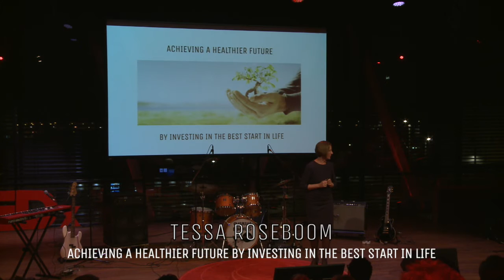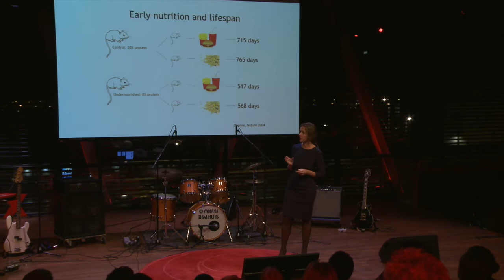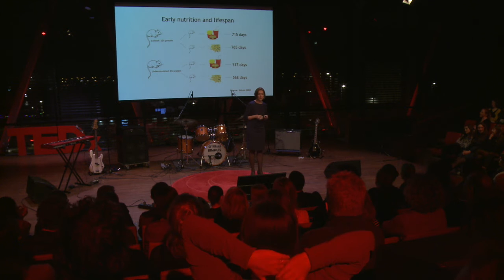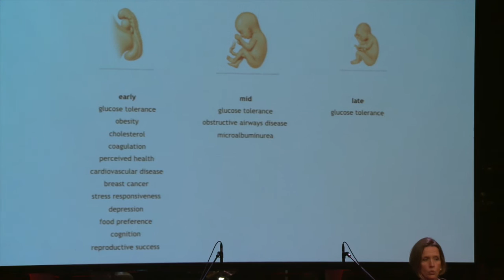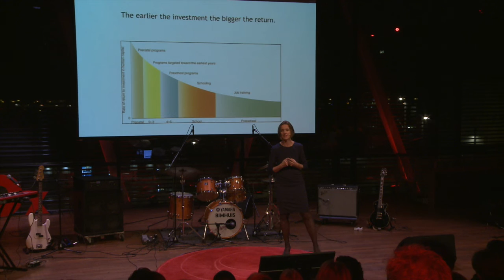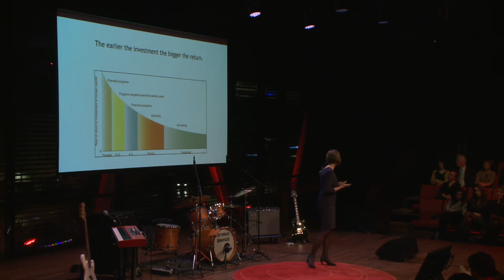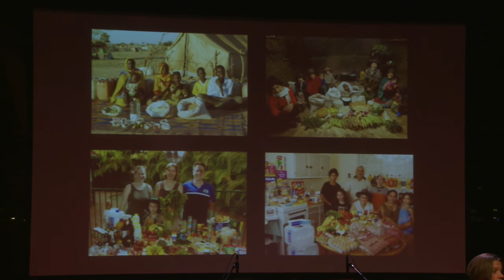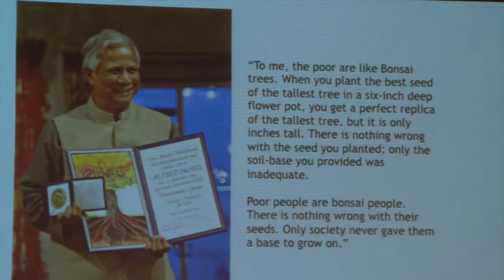A Healthier Future by Investing in the best Start in Life | Tessa Roseboom | TEDxAUCollege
Roseboom explores and discusses the importance of prenatal nutrition in the early years of babies.

Tessa Roseboom is a professor for Early Development and Health at the Vrije Universiteit Amsterdam. Her work focuses on developmental programming, specifically the role of nutrition. In her talk, she will elaborate on this concept and connect it to her philanthropic efforts to improve global childhood nutrition.